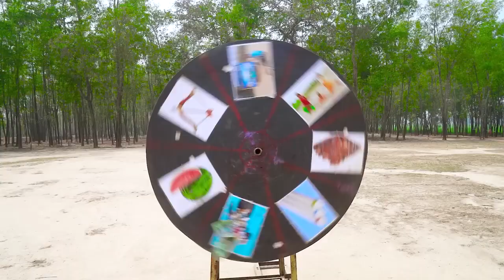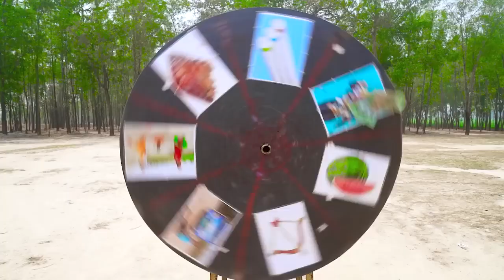New Comedy Video [02]